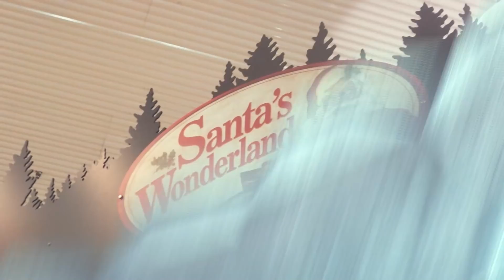Tis the Season | Christmas Nursery Decorating plus a Special Holiday Visit | The Marzoa Family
As we did last year, we decided to glam up the boys nursery with some Christmas Decor, minus a few items, like a Christmas Tree.  Boys are quite active and exploratory and putting up a tree, just wouldn't last at this toddler stage.  We did however fill the back wall of their nursery with waterfall of lights and add a few finishing touches, which they loved!  Boys also got to pay a very special visit to Mr. Santa Clause.  Check out the video for yourselves and give us your thoughts by commenting, liking, and if you haven't already done so, please subscribe to keep our page going for months and years to come!  Thank you and HAPPY HOLIDAYS from The Marzoa Family!

- Osh Kosh Clothing
- Magnetic Locks for Cabinets
- Cricut Maker
- EverEarth Ramp Racer Track with wooden cars
- Stacking Ring Stem
- MONTESSORI Wooden Coin Box
- MONTESSORI Wooden Farm Harvest Shape Sorting
- Party uplights
- Pool floats
- Como Tomo Bottles
- Double Stroller
- Bumbo Seats
- High Chairs (Boon Grub 2in1)
- Baby Mate Spoons
- Baby Brezza Formula Pro Machine
- Bumbo Changing Pad

Equipment Used and more*: